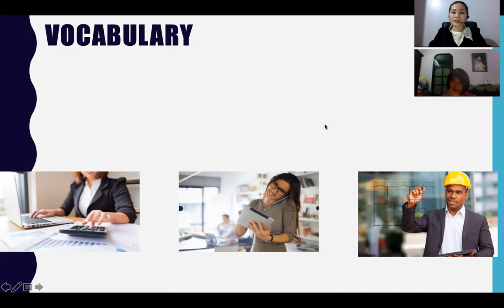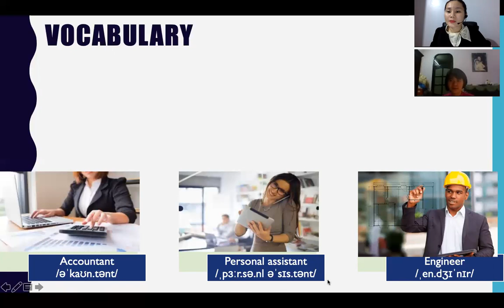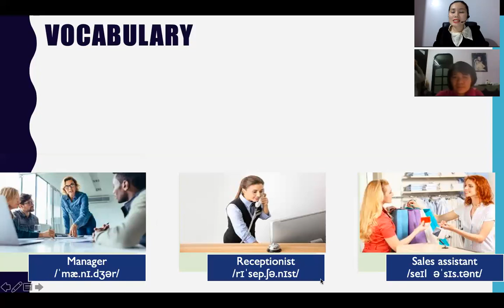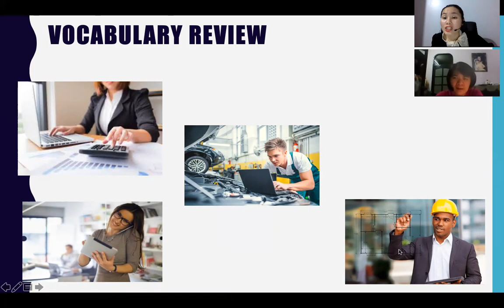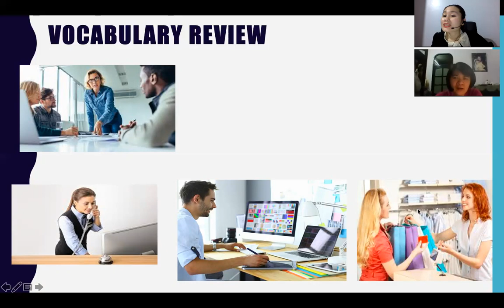HỌC TỪ VỰNG - CHỦ ĐỀ NGHỀ NGHIỆP QUA HÌNH ẢNH| AMAR ENGLISH | Học Tiếng Anh Online